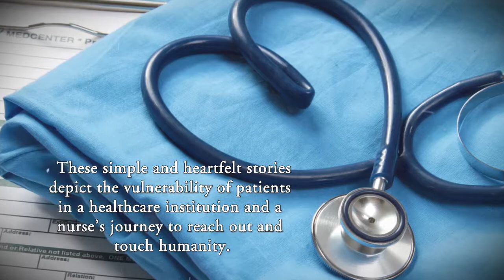Silent Songs of Nursing by Sandra J. Anaya